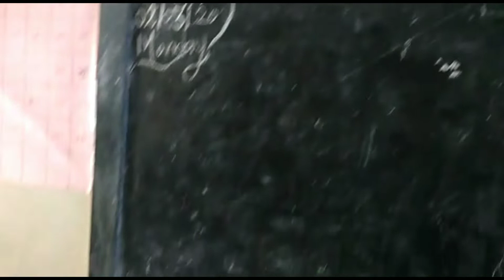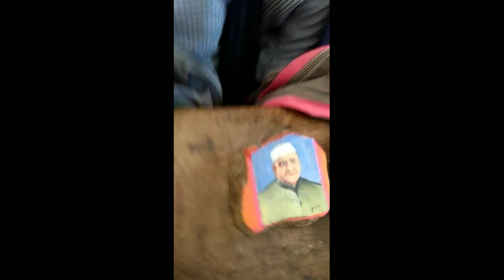दगडावरील कलाकृती # वर्ग 6 वा (अ).